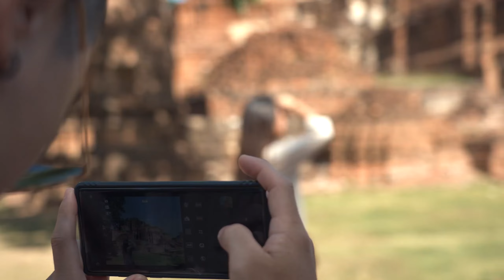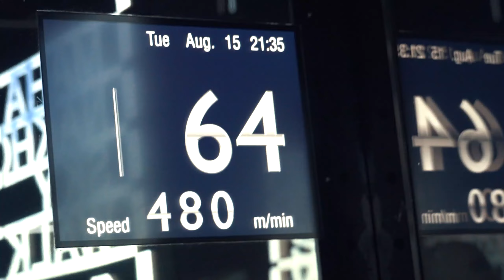【THAILAND｜BANGKOK】曼谷自助旅行。旅拍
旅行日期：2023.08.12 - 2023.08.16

有些時候的旅行，當下並不會有特別強烈的感觸，那些旅行後的後勁，反而是回到家鄉回味後才會有。

對我來說，曼谷就是這樣的地方。

曼谷市區，說不上喜歡。或許是曼谷有許多的部分，與我生長的環境有些相像，如泰國人的親和力、商城繁榮的大樓鼎立、氣溫悶熱、市容佈滿著高壓電線纏繞、街道的車水馬龍等，以致於我對於曼谷的意猶未盡並沒有其他城市來的強烈。